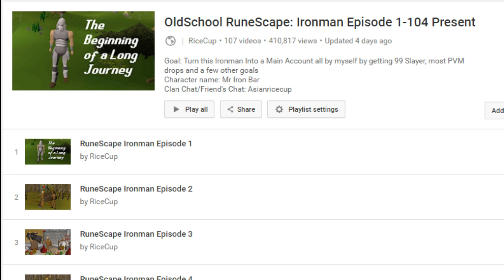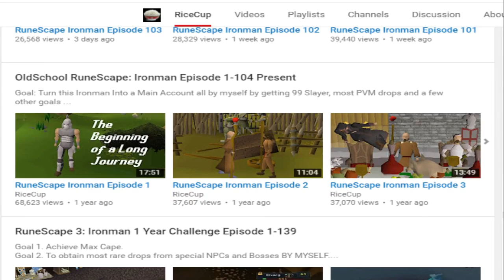Time to Acquire the Best Jewelry in OSRS